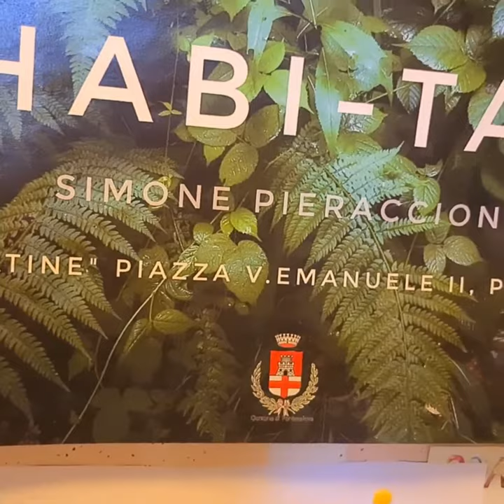Comune di Pontassieve - Habi-TAT di Simone Pieraccioni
inComune - 🌿🖼 Habit-Tat di Simone Pieraccioni
Nei locali de “Le muratine”, l'artista Simone Pieraccioni espone opere dove il significato della parola habitat viene rappresentato attraverso esperienze di vita vissuta riportate su tela con tecniche miste.

La mostra sarà visitabile (ingresso libero) fino al 27 di ottobre nell'orario di apertura della Biblioteca e su prenotazione